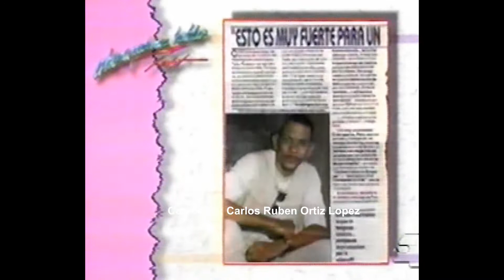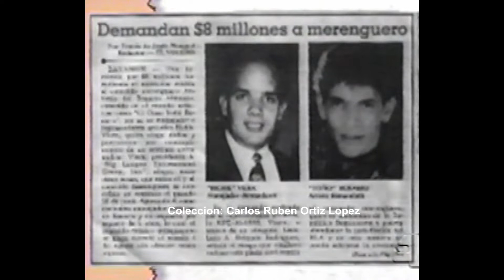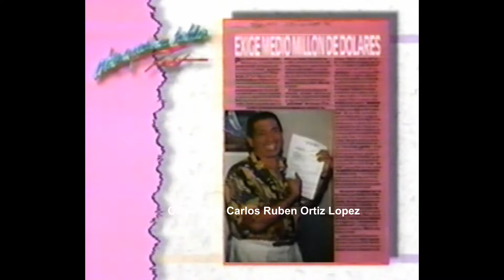Ivette Cintrón-Programa "Ahora Podemos Hablar" año 1996 (Puerto Rico)